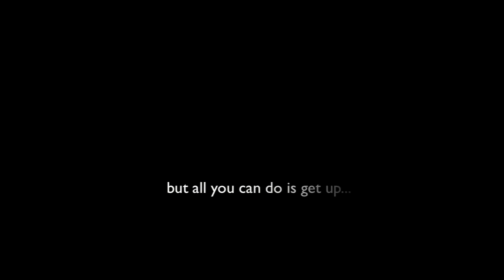TRAILER II Silence: a Deaf Musical.mov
The story follows Abby (Canae Weiss, local Deaf dancer and actress) in her struggles as a Deaf pre-professional dancer. When she meets the hearing musician Mark, (Robert Korsmo, local actor/singer with Stone Arch Armada) perceptions of the gap between the hearing and the Deaf cultures shift, and a romance ensues. Through a smorgasbord of song, dance, and American Sign Language, the story unfolds and lives are changed.

Minnesota Fringe Festival

University of Minnesota Rarig Proscenium Stage
330 21st Ave S, Main Floor

Friday, August 3 - 10:00pm
Sunday, August 5 - 4:00pm
Thursday, August 9 - 8:30pm
Friday, August 10 - 5:30pm
Saturday, August 11 - 10:00pm